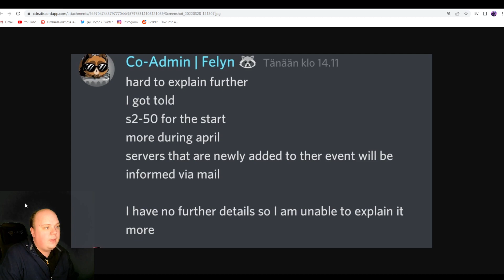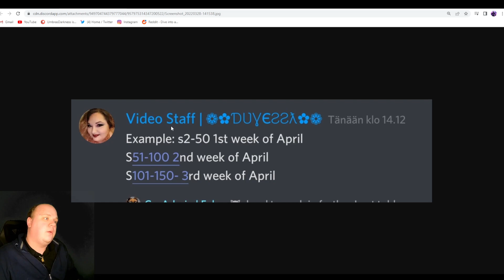28MAR22 Update in The Ants: The Underground Kingdom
Welcome back y'all to my YouTube channel! I hope you enjoy this session of The Ants: Underground Kingdom. Lets grow this community and make it possible for me to make more content like this.

Elden Ring stream this Saturday?!?!?!?

This Video is my account update:
00:00 Intro
00:45 28MAR22 Update
09:41 Outro

Line Name:
UmbrasDarkness